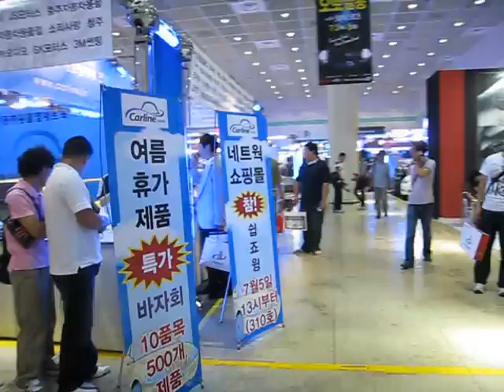서울오토살롱 전시회 참관-시내버스CCTV,4채널블랙박스 선두기업 (주) 오에버테크놀로지 입니다. [공식홈페이지. / 매직아이,블랙박스,CCTV,사고영상]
오에버테크놀로지 “서울오토살롱” 전시회 진행영상,주변이야기 동영상 첨부 합니다.

2015년형 오에버테크놀로지의 최신 4채널블랙박스 매직아이3.0 출시 되었습니다.
시내버스,관광버스,대형화물차,승용차등 모든 차량에 시공이 가능하며 CCTV+안전운행도우미+경보기능이 하나로 이루어진 최신의 4채널블랙박스 입니다.

-안전운행도우미-
고가의 녹화용 CCTV 카메라를 녹화 왜 일상적인 주행에서도 전방,후방,좌측,우측 영상을 실시간 차량모니터를 통하여 4채널영상을 확인할 수 있으며, 깜박이 구동, 후진기어 변동 시 자동으로 차량모니터에 지정된 영상이 풀 화면으로 보여지게 됩니다.
이로 인하여 차량의 전방,후방,좌측,우측에서 발생될 수 있는 안전사고를 미연에 방지할 수 있습니다.

 -주차중 경보기능-
매직아이3.0 본체에서 지원하는 경보출력기능을 통하여 주차중에 발생할 수 있는 1차테러를 예방할 수 있습니다.
본체에서 지원하는 경보출력에 다양한 LED램프, 싸이렌을 연결하게 되면 차량 주차시 자동으로 경보진입을
하게 됩니다.
메뉴에서 설정된 충격감지 감도, 출력시간 / 움직임 감도, 출력시간에 따른 주차중 감지시 자동으로
연결 된 주변기기-LED램프,싸이렌-을 작동하여 1차테러를 미연에 방지하게 됩니다.

-매직아이 주요기능설명-
2015년형 매직아이3.0 신개념 4채널블랙박스
4채널+2채널 블랙박스+주차,주행도우미+주차중 경보출력+블랙박스 연동녹화+SSD,HDD,CF 지원+전원차단*

1-GPS 호환 2D & 3D 위치정보 구글맵지원,속도지원
2-30여가지의 다양한 메뉴설정,다양한 장착옵션지원
3-4채널+2채널 교차,선택 녹화지원 카메라 확장시 다양한 화각선택지원
4-녹화용 카메라 일상생활 주차시 주차용 후방,전방 자동표출 병행지원
5-녹화용 카메라 일상생활 주행시 깜박이 좌,우 구동시 자동표출 병행지원
6-네비게이션 모니터 연결 실시간 리얼영상지원,실시간 녹화물 검색지원
7-차량모니터+PC 녹화물 검색시 비밀번호-설정 보안강화
8-4CH[녹화] + 4CH[외부기기+카메라+DMB] 8CH연결 포트지원
9-영상 OUT 2CH +음성OUT 1CH 지원 멀티미디어 가능
10-CF32G슬롯 + HDD1000G 슬롯 + SSD슬롯 지원 [내구성강화]
11-주차중 이벤트출력 지원 경보시스템[1차테러예방]
12-주차중 녹화감시 지원[충격감지 지원,움직임감지 지원]
13-고성능 마이크지원,음성녹음 제어지원
14-메인 B+선/보조B+ 2채널지원-메인밧데리↔보조밧데리 자동전환 전원차단기능
15-전원차단 방지기능 4단계 딥스위치 적용-12V전원차단/10.5V전원차단/24V전원차단
16-본체외부 정상구동 작동 LED램프 적용 / GPS외부 본체 정상구동 LED 작동램프 적용
17-2015년형 다양한 카메라 실내용,실외용 선택지원 + 다양한 60도~180도 화각선택 지원
18-본체+4CH카메라+HDD 주차중사용 국내 최소전력사용 약:650mA
19-메인파워 12V+24V 겸용 본체구동 / 24V입력~8CH 카메라 12V 전환 출력지원
20-가정용,차량용,특수차량,시내버스,화물차 등 다양한 목적으로 사용 지원
21-H.264 고압축 녹화진행 / 매직아이 구 모델의 약5배 녹화 압축진행
22-PC전용 연람프로그램-녹화연람/녹화재생/위치정보/주행영상더빙

-감사합니다-